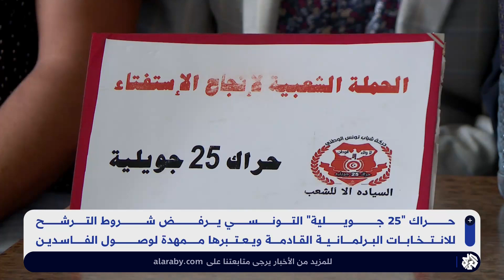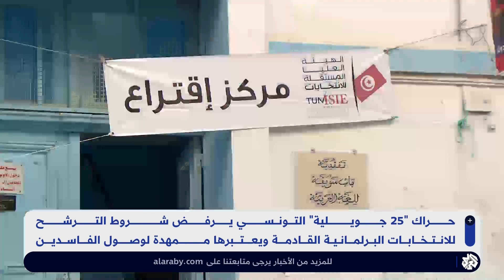الانتخابات البرلمانية التونسية .. "حراك 25 جويلية" يرفض شروط الترشّح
رفض "حراك 25 جويلية" التونسي شروط الترشّح للانتخابات البرلمانية القادمة واعتبرها ممهدة لوصول الفاسدين.